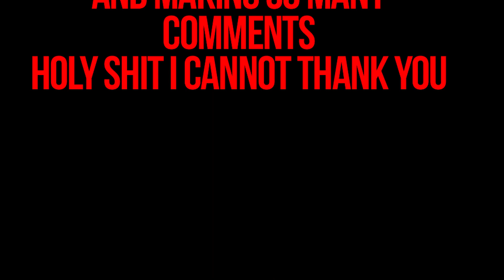What to Watch When Netflix Removes Your Favourite Show - Harrison By The Stream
Harrison takes a few minutes out of his busy schedule to start making videos again and replying to your comments.

Here is the full list of recommendations:

Comedy TV/Sitcoms:
Unbreakable Kimmy Schmidt
American Vandal

Comedy Film:
Grease 2*

Adult Animation:
F is For Family
Bojack Horseman
Morel Orel

Drama TV:
Orange is the New Black
Money Heist
Luke Cage
Jessica Jones
Riverdale

Anime:
Neo Yokio
Devilman Crybaby
Aggretsuko
Castlevania

Action:
Annihilation
Beasts of No Nation
Crouching Tiger Hidden Dragon: Sword of Destiny

Drama/Award Winning Film:
What Happened, Nina Simone
Mudbound
Icarus
White Helmets
13th
Extremis

Kids Show/Animation:
Dreamworks Trollhunters
Transformers Prime

*Don't @ me